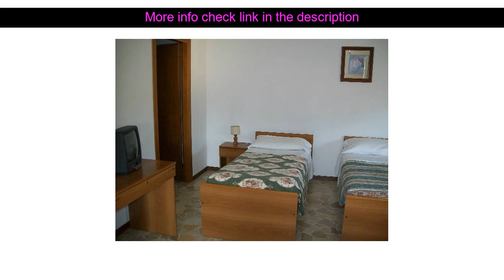Hotel Reviews: Locanda La Rotonda ( Montale (Pistoia), Italy )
Locanda La Rotonda ( Montale (Pistoia), Italy )
Address: Via Sem Benelli 10

Locanda La Rotonda is perfectly located for both business and leisure guests in Montale. Both business travelers and tourists can enjoy the hotel's facilities and services. To be found at the hotel are free Wi-Fi in all rooms family room restaurant concierge bar. Comfortable guestrooms ensure a good night's sleep with some rooms featuring facilities such as air conditioning heating desk balcony/terrace soundproofing. The hotel offers various recreational opportunities. For reliable service and professional staff Locanda La Rotonda caters to your needs.